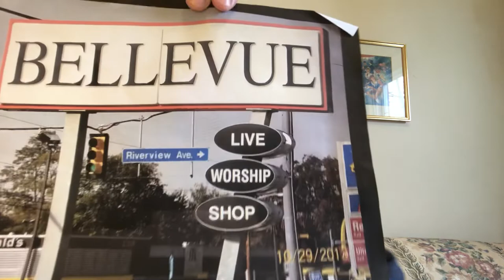Trhyme Time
Final Round